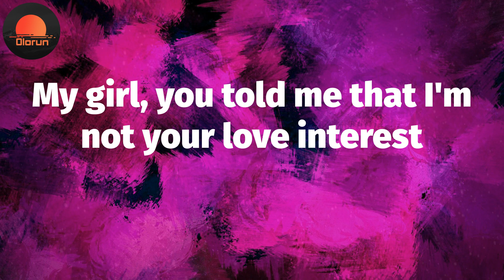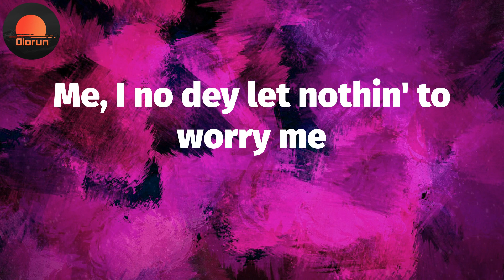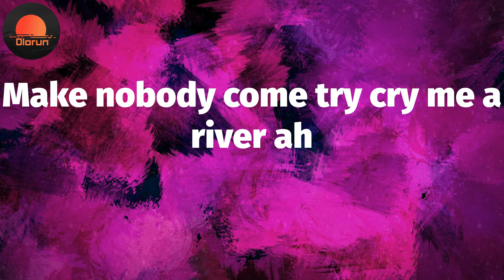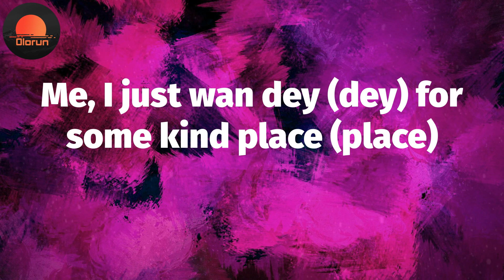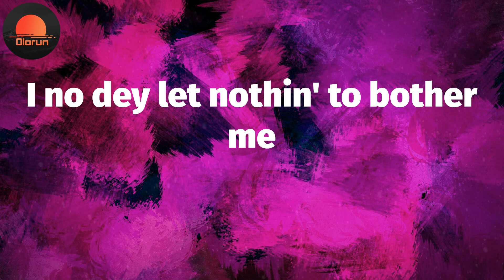Cold Outside (Lyrics) - Timaya 👿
Cold Outside Lyrics:
(Giddem)
(Wi-Wi-Wi-Willis, giddem)
My girl, the last time that I check, check
Now, before I digress
My girl, you told me that I'm not your love interest
See, my girl, the last time that I check, check
See, nothin' ain't change yet
Except that I got a big bag, gonna big, big flex
Nuh make nobody tell me nonsense, my nigga
Streets is so cold, my nigga
Make nobody come try cry me a river, ah
I'ma pull through like the strings on my guitar, ah
Nonsense, my nigga
The streets is so cold, my nigga
It's so cold outside, my brother
I don't wan' pull no trigger
I just wan dey for some kind place
I don't want no wahala
Me, I no dey hate on a brother
Me, I just wan dey (dey) for some kind place (place)
I don't want no wahala, oh
Me, I no dey let nothin' to worry me
I no dey let nothin' to bother me
Me, no owe no one apology
You know say Chulo no dey bother nobody
Me, I no dey let nothin' to bother me
Me, no owe no one apology, do you get me?
Make nobody tell me nonsense, my nigga
Nonsense, my nigga
It's so cold outside, my brother (oh)
I no wan' pull no trigger (ayy)
It's so cold outside (my nigga)
Nigga
Ayy, ayy, ayy
Outside
(Wi-Wi-Wi-Willis, giddem)